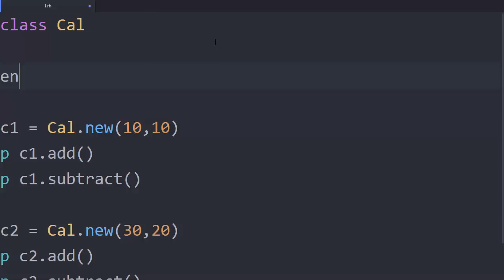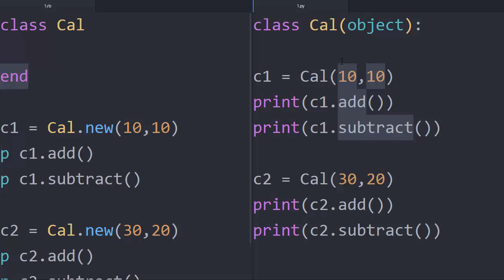Python & Ruby - 객체제작 3 : 클래스정의